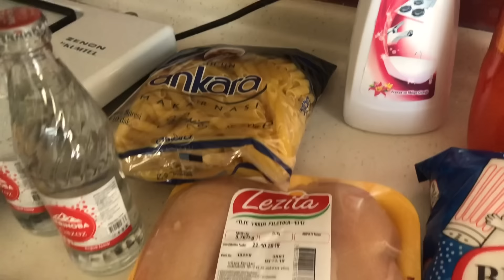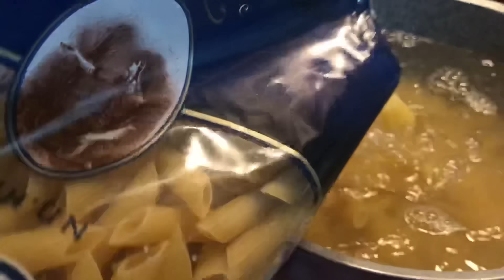CAMLARIM AYNA GİBİ PARLADI ✨ GÜNÜN MENÜSÜ KÖRİLİ TAVUK 🍗 MAKARNA 🍝 MEVSİM SALATA 🥗 GÜNLÜK VLOG 🎥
Selamlar🙋🏻‍♀️🙏
Önerilerinizi ve isteklerinizi yorumlarda bekliyorum🥰❤️